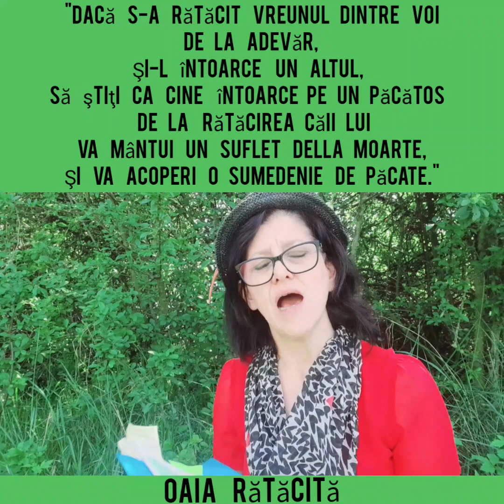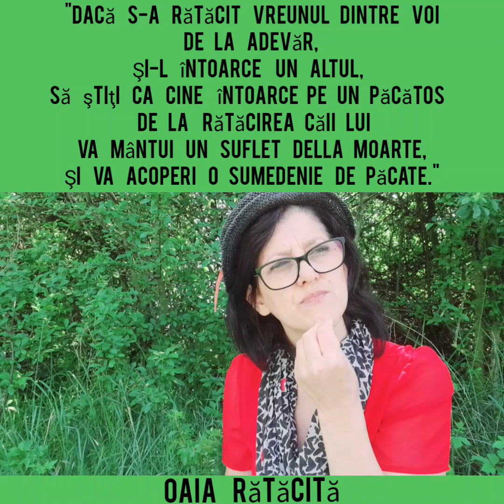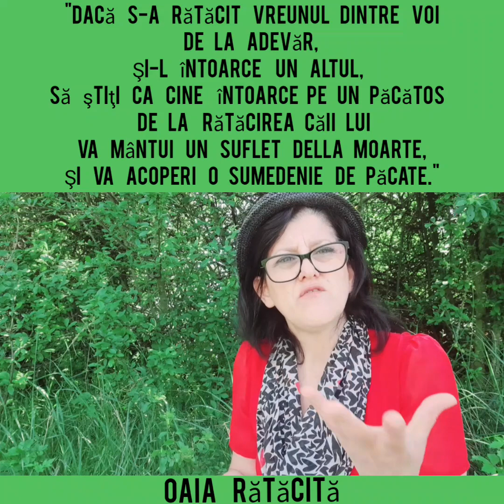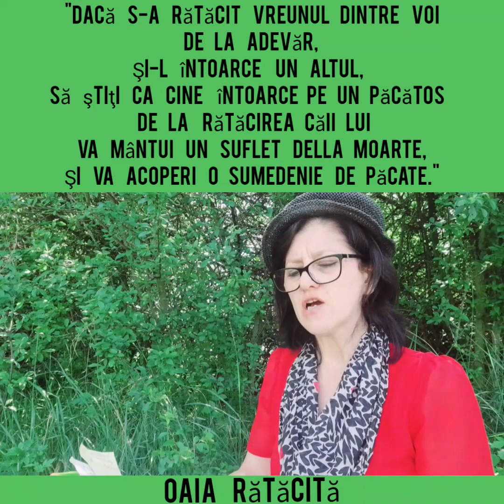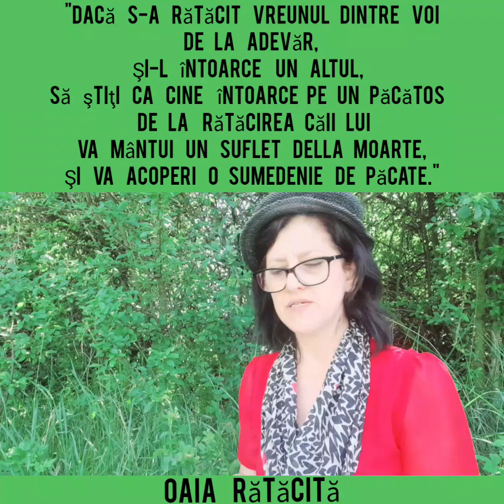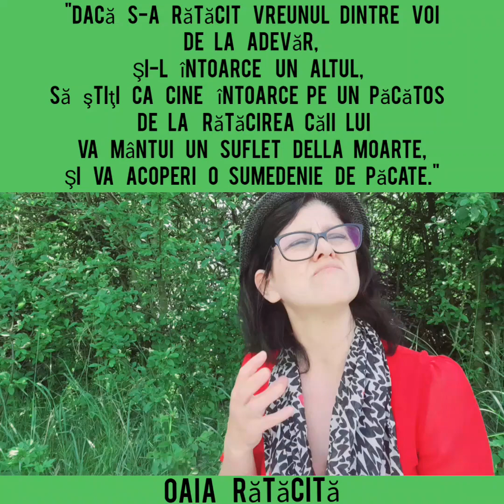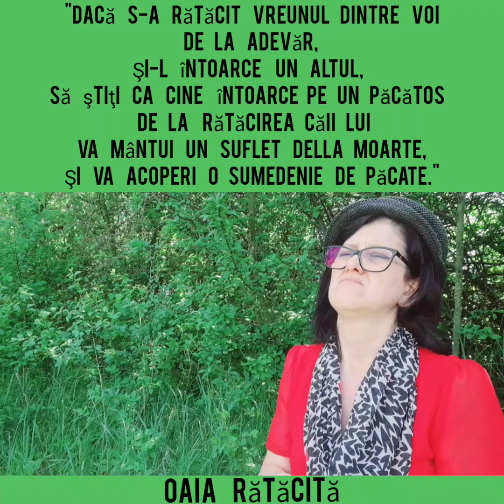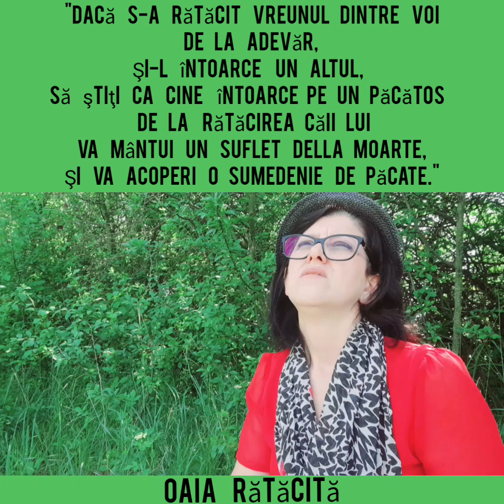Salvaţi Biserica Laodicea, o biserică pe moarte